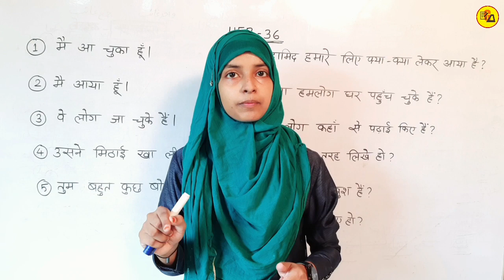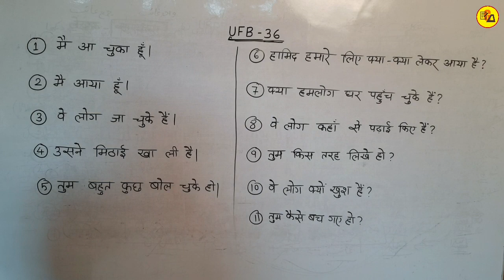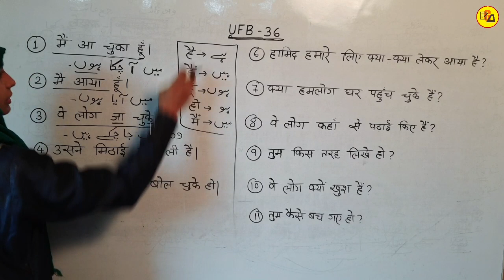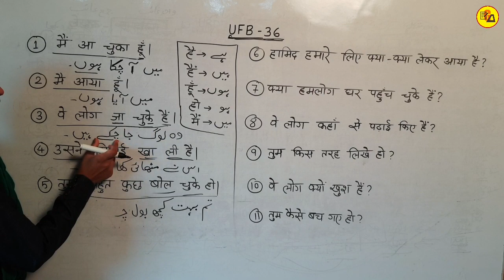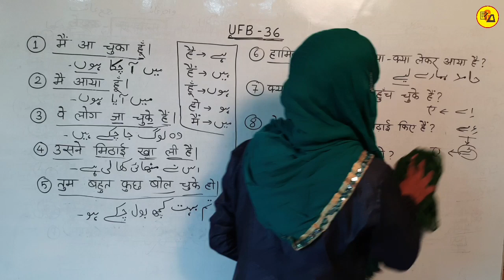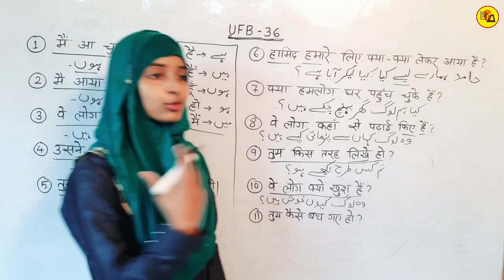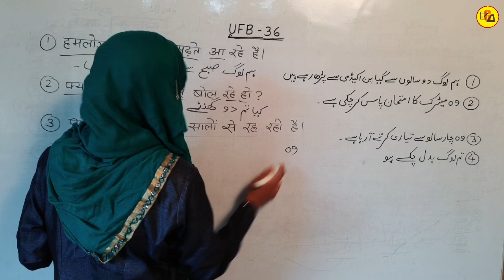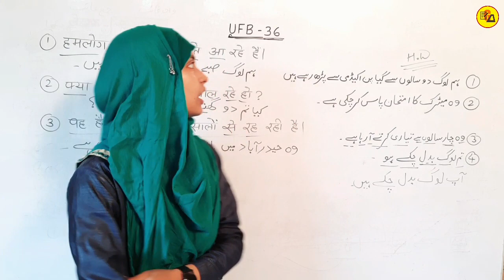Urdu For Beginners Part 36 By Muskaan Mam